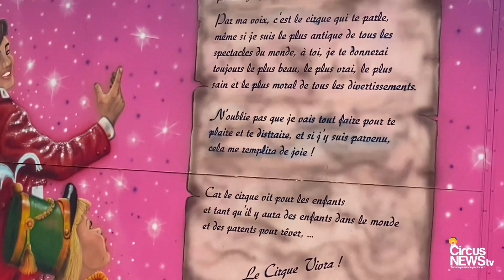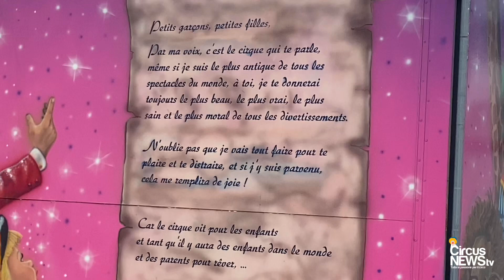Le Cirque de Rodolphe Kerwich présente: Festival de Magie - Menton (Decembre 2022)